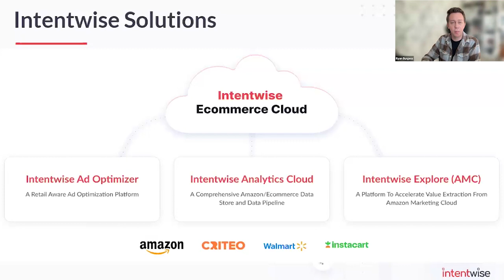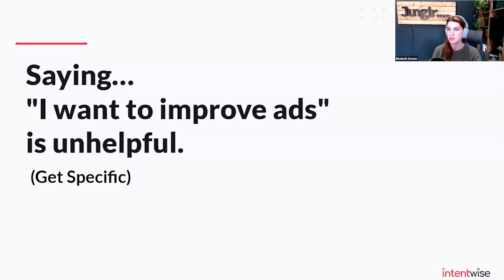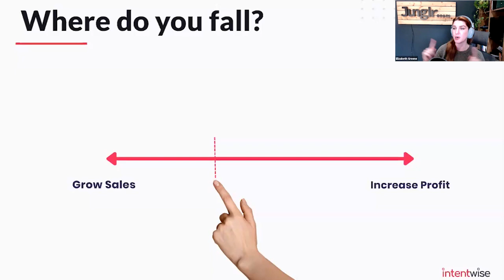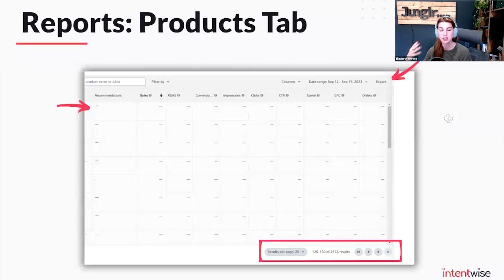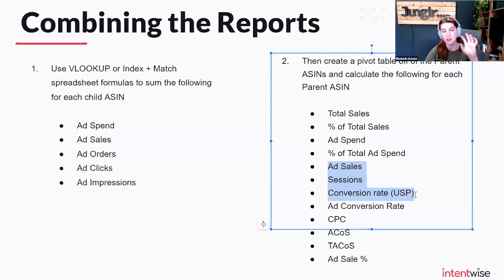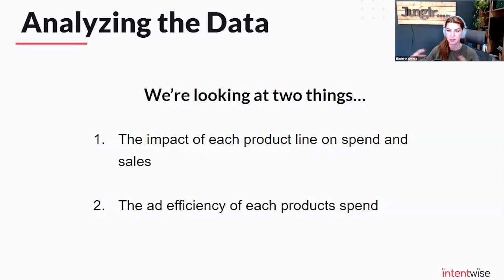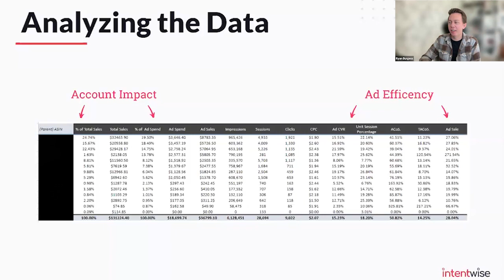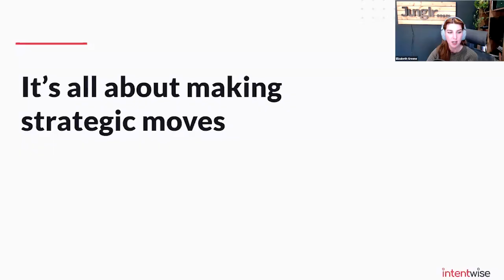The analysis gap: Connecting ads to account performance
Are you investing your time and your spend into the right ad campaigns? You could achieve the most impressive ACOS in the world, but if all of that spend is going toward a non-core product, it’ll be a waste.

A lot of brands simply optimize their campaigns within the Ad Console—but they don’t stop to analyze how those products fit into their account performance.

They should avoid discrepancies between ads and overall performance: You don’t want to invest 20% of your ad spend into a product that only accounts for 5% of total sales, for example.

The solution, as Elizabeth Greene, CEO of Junglr discussed in our recent webinar, is to integrate a 360-degree performance analysis of your catalog into your ad strategy.

Ultimately, with this performance analysis, you can evaluate ad campaigns based on the overall sales contribution of the products in those campaigns.

About Intentwise
Intentwise is a retail media optimization and analytics platform. We help brands, sellers, and agencies maximize returns from their advertising spend on marketplace channels such as Amazon, Walmart, and Instacart. Intentwise currently oversees hundreds of millions of dollars in ad spend.